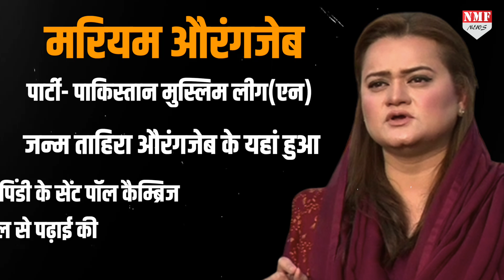शहबाज शरीफ की 5 शेरनियां, दो की खूबसूरती के चर्चे, 3 ने बेबाकी से कमाई शोहरत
जब शबहबाज शरीफ अपने मंत्रिमंडल का विस्तार कर रहे थे… तो उनके मंत्रिमंडल में जगह को लेकर कुछ नामों की पाक मीडिया में खूब चर्चा रही है… ये नाम थे पूर्व विदेश राज्य मंत्री और पाकिस्तान पीपुल्स पार्टी की नेता हिना रब्बानी खर थी… उसके साथ ही साथ पाकिस्तान मुस्लिम लीग नवाज के शेरी रहमना, मरियम औरंजेब,आयशा गौस और शाजिया मारी का नाम चर्चा में था…